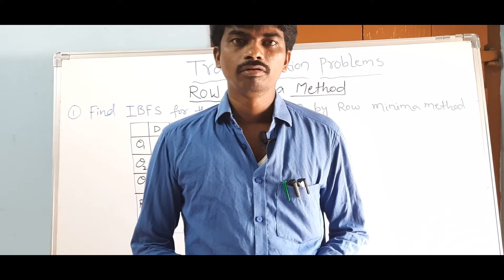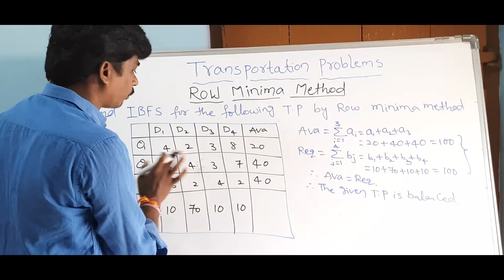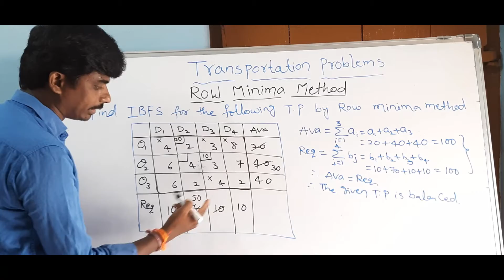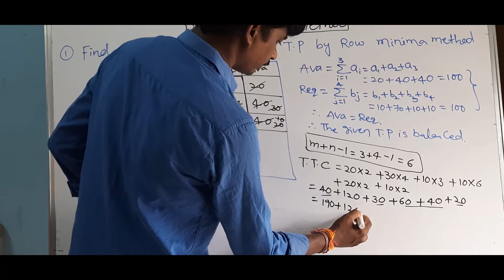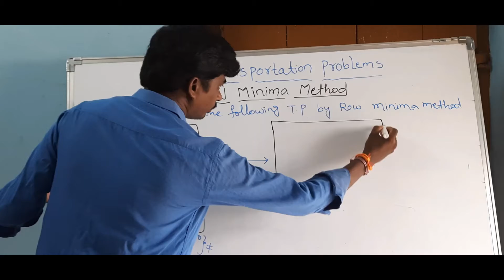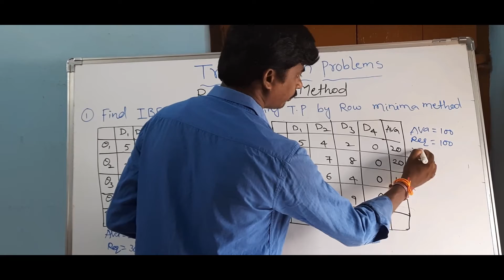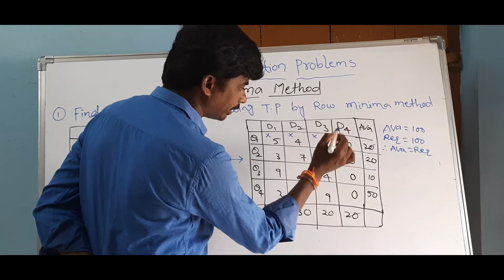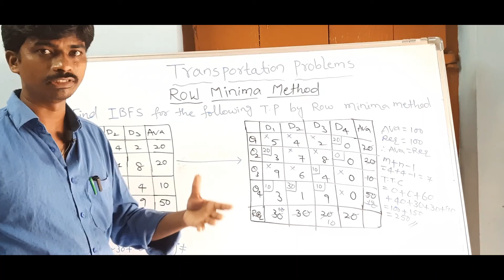Row minima method|| Transportation problem||Operation research||Statistics